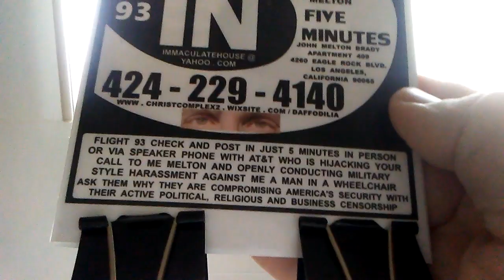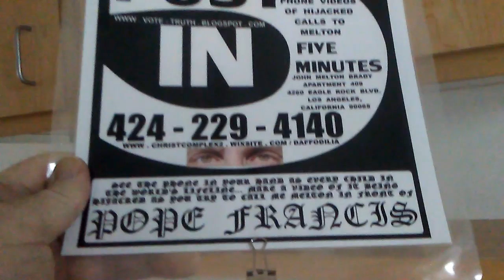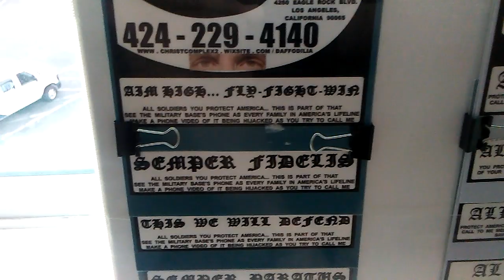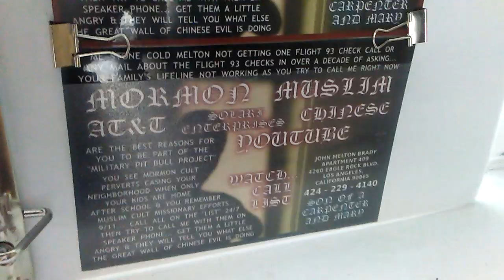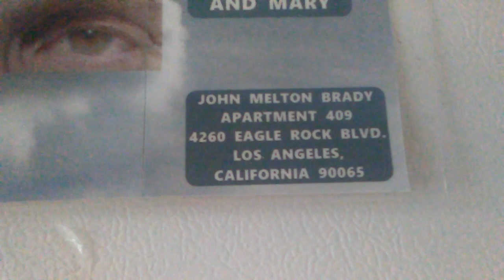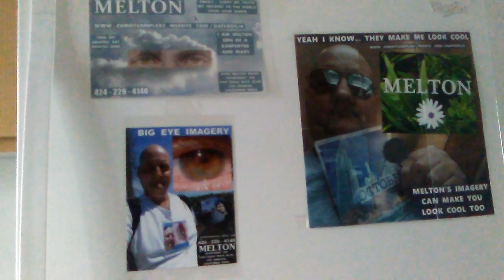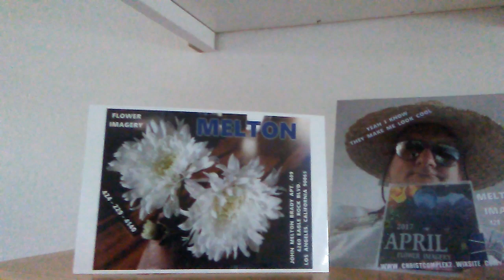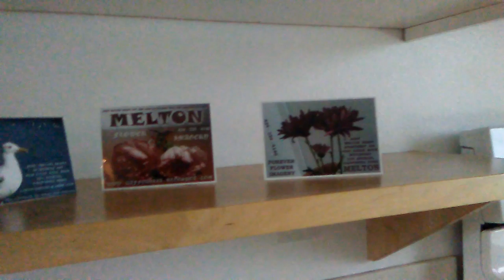HELICOPTER 93 CHECK